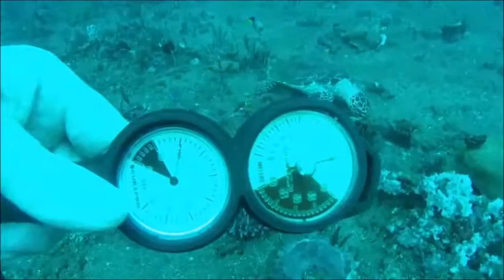Scuba Seraya Kubu Tulamben Bali Liberty wreck diving Combined turtle vids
March 2017 dive videos of turtles at Tulamben